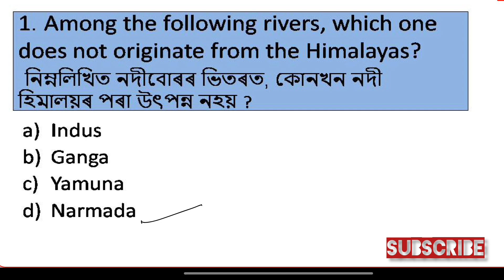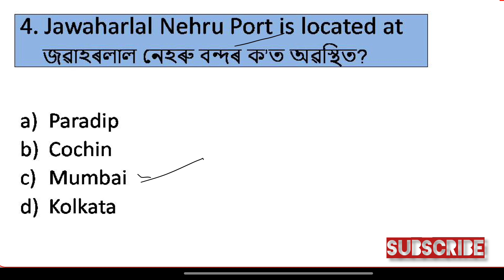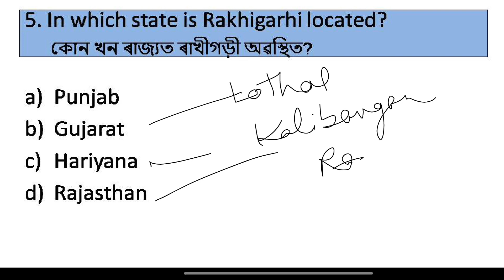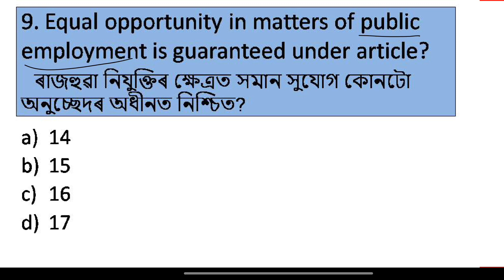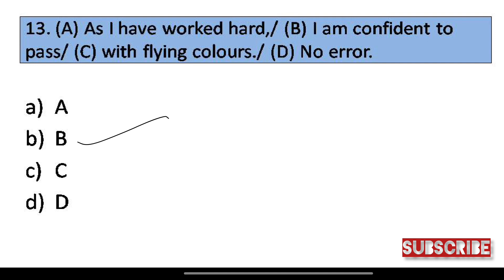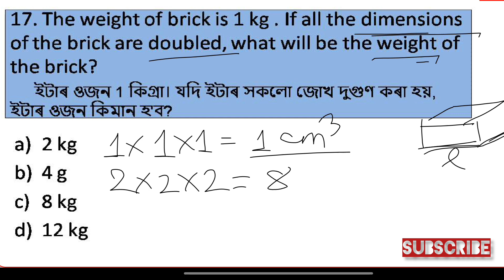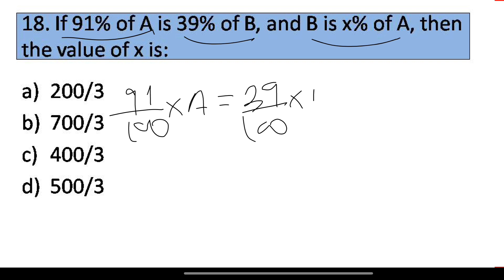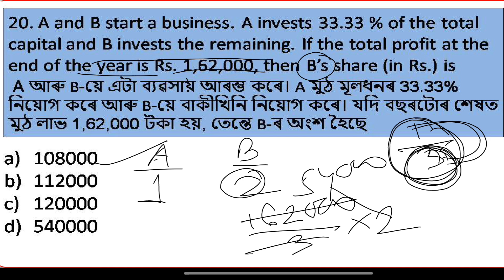ADRE 2023-24 | Free Mock Test-4 | For ADRE/APDCL/Assam police🚨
Welcome to my You tube Channel NE Studify
Don't forget to

This video is the result of the queries.

Study Smart by
NE Studify